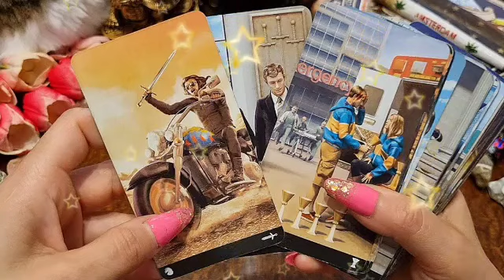برج الحوت من 26 إلى 6 مارس 2023 // زي اليتيم من غيرك🥺كل ما تحب نفسك😌هيغرق فحبك😏بتصد طاقته قوية😐